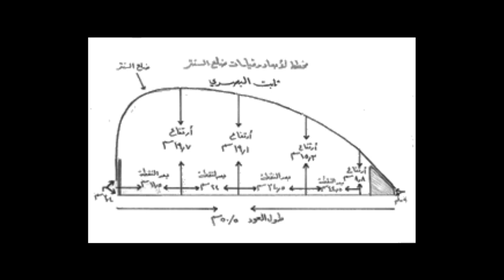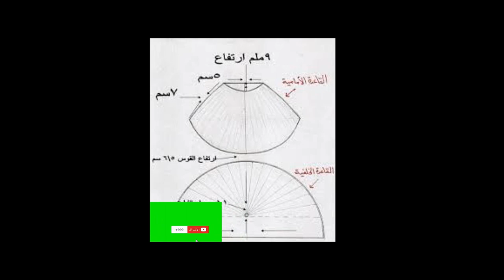اسرار صناعة العود وماهو العود الجيد للشراء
للاتصال واتس اب وفايبر : 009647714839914
زياد هادي تعلم العود وايضا الصفحة في الفيس بوك وتحمل اسم زياد هادي با للغة العربية